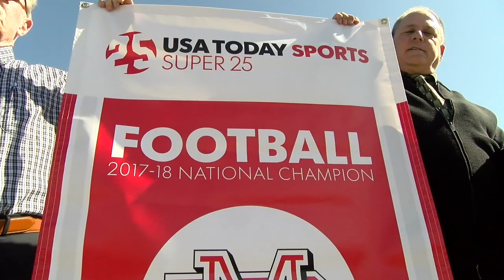Mater Dei named national champions and Rollinson coach of the year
The 2017 Mater Dei football team may go down in history as one of the best High School football teams ever. USA Today awarded the Monarchs as their Super 25 National Champions, as well as handing Bruce Rollinson the coach of the year award. Interviews with Rollinson, and players JT Daniels and Solomon Tuliaupupu. Video by Jonathan Khamis, for the Orange County Register.